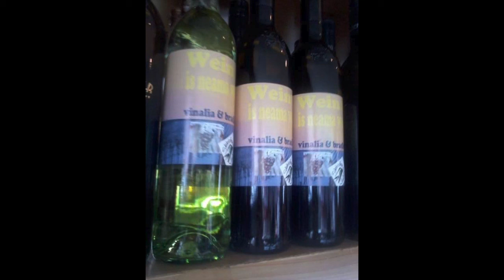Florian Randacher singt "Weil`s a Steirer san"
Song: Steirer